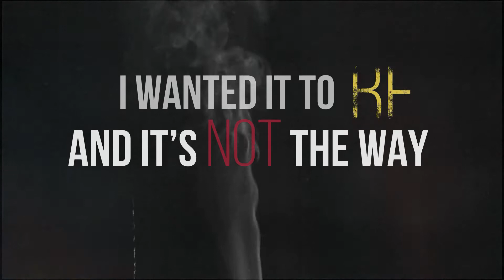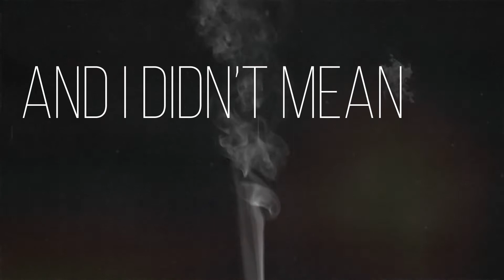HEAVY WAX - 'In My Head' (Lyric Video)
Lyrics:

Standing tall, before the unknown
Still my kilter’s thrown..yeah
Pressure is rising, bugs and butterflies and
I don’t know why-ee yeah

Well you used to be my friend
What we started we must end
And it’s not the way I wanted it to be
I've been right and I’ve been wrong
But the games been playing out too long___hey hey hey

They’re in, my head
They’re sleeping in my bed, they’re all around
They’re in, my face
About to take my place, they’re all around yeah

How many times I gotta walk this track
I’m movin’ on, and I’m never coming back

I’ve done the time, I’ve walked their walk
It’s seems that they just like to talk
Their dirty blood’s trapped deep inside of me
A thousand days a thousand nights
These ringing ears they’re amber lights
So far away from where I thought I’d be

Well I used to call you friend
But you know this has to end
And I didn’t mean to ruin all your plans
Been right and I’ve been wrong
But this shit’s been going on too long yeah___ hey!

and sleeping in my bed, they’re all around
They’re sleeping in my bed
About to take my place, they’re all around yeah-eh

[Sax solo]

They’re all about the place, they’re all around yeah eh
They’re sleeping in my bed__ hey-ey____
About to take my place…